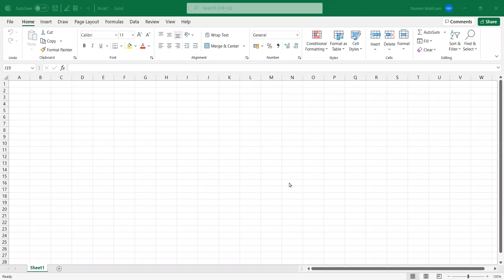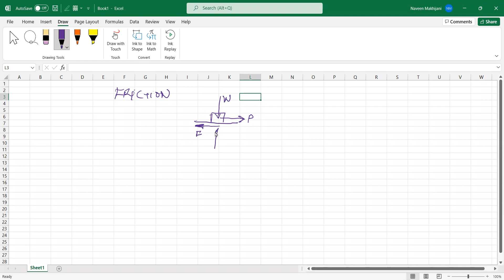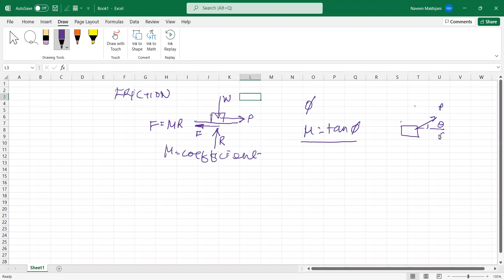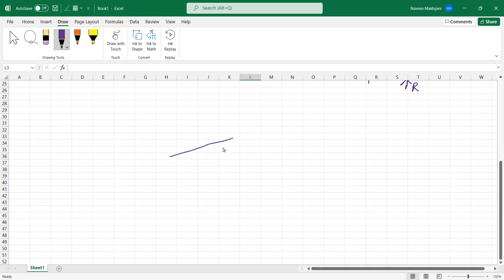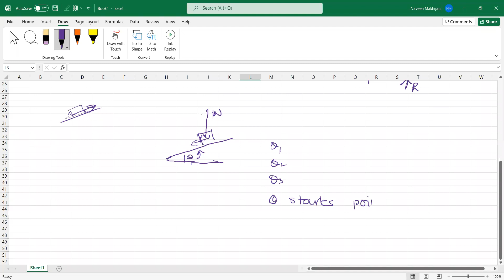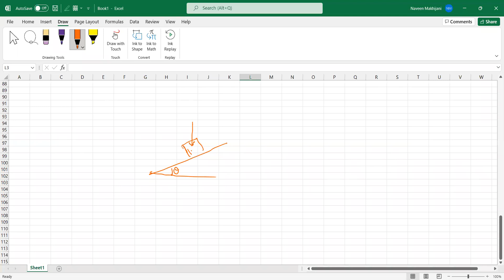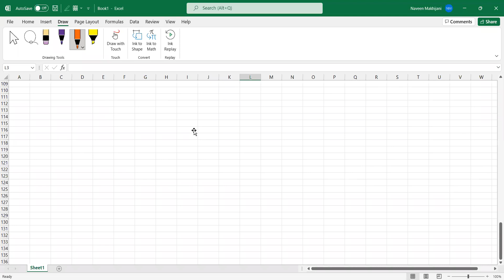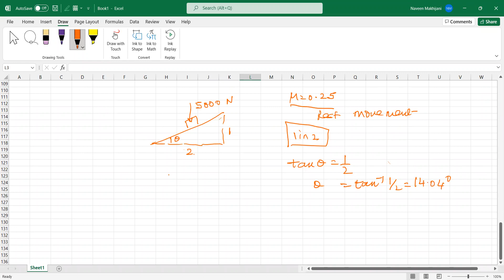18 JAN CLASS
FRICTTION